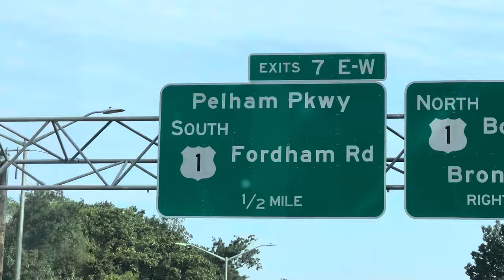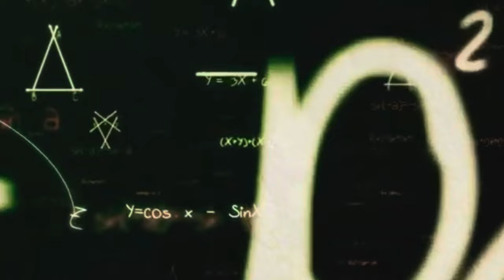Is a small cargo van a good investment | Making over $300 a day!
STAY BLESSED | STAY MOTIVATED

Reviewing two of my contracts! Going over this Ford transit connect and how it has impacted my business for the better!

Hustle Up!

APPS: Android & Apple Store
Sign up & make money!

1 - Go-share
2 - Curri
3 - Shipply
4 - Roadie
5 - GMP Dispatch
6 - VanOnGo
7 - Bungii Driver
8 - DeliverThat
9 - shipt
10 - Veho Driver
11 - Delivrd

Cargo Vans:
2001 Ford E350
2011 Ford transit connect XLT